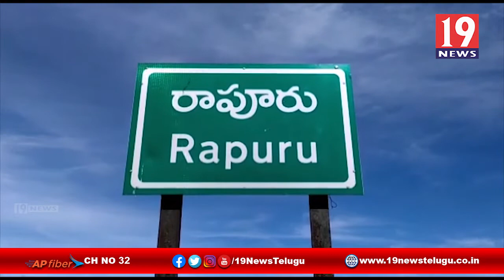అర్హులైన వారికి పక్కా ఇళ్లును మంజూరు చేయాలి - నెల్లూరు జిల్లా